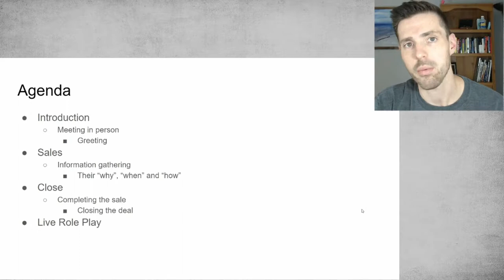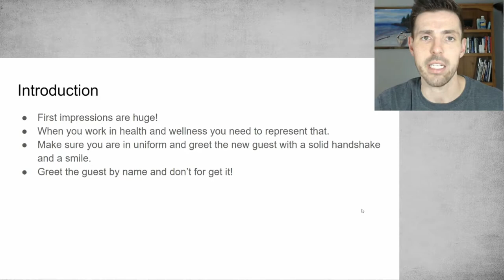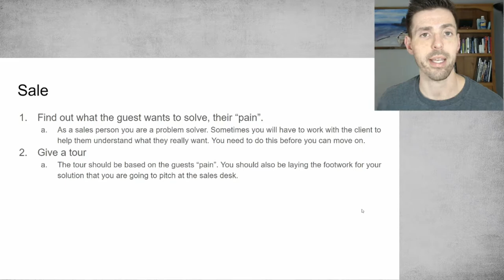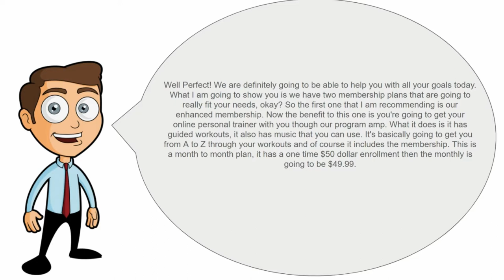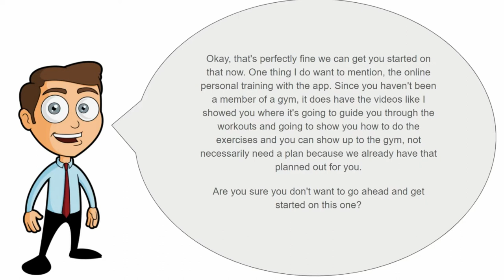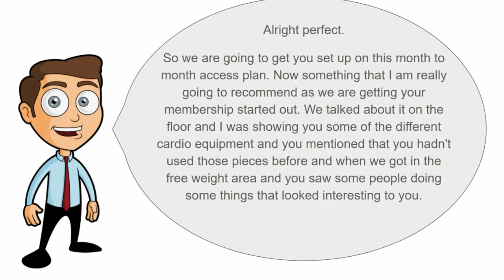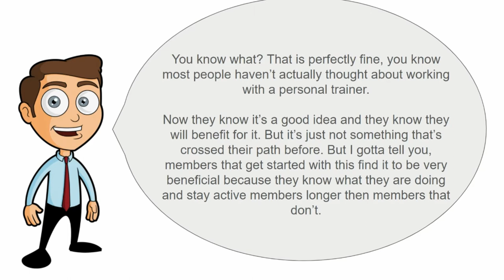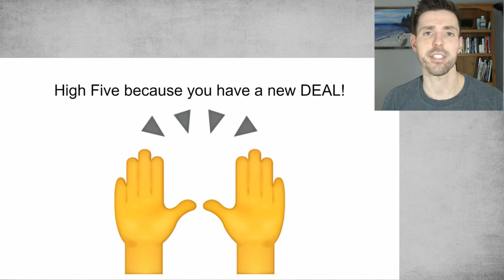HOW TO SELL A GYM MEMBERSHIP WITH LIVE ROLE PLAY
If you are interested in more of the sales process check out this video below on how to sell high priced training.